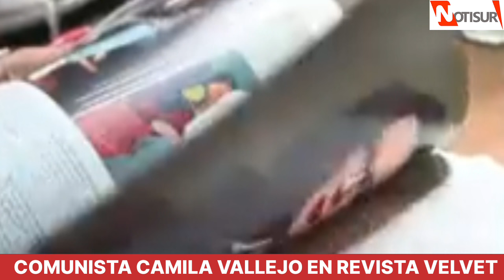Camila Vallejo en Revista Velvet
Vocera de Gobierno.